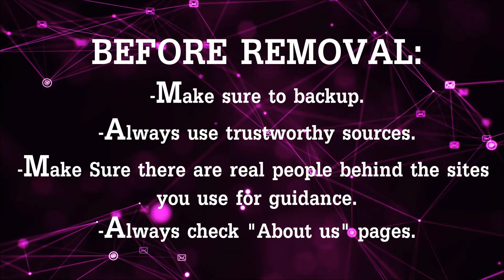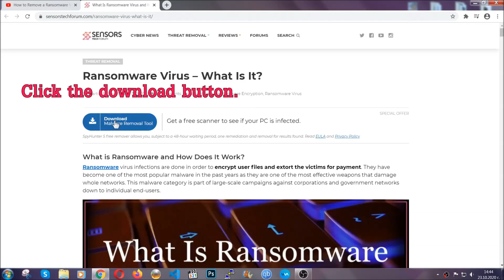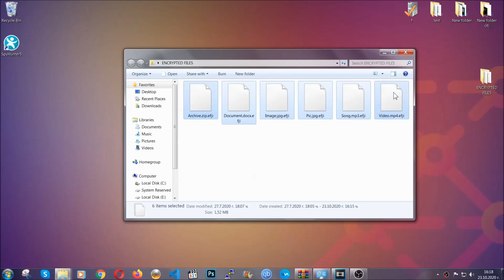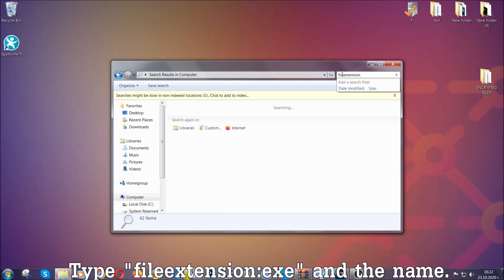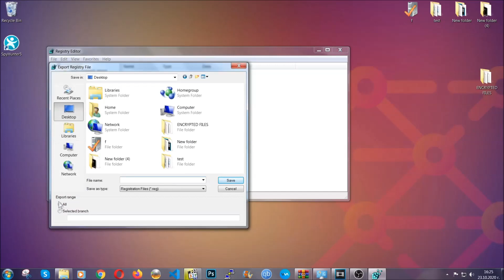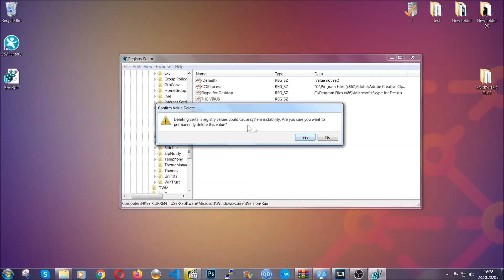Sklauncher 3.0 Virus - How to Remove It? [Is It Malware]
00:00 Start
00:50 Automatic Removal
02:00 Manual Removal
05:13 File Recovery